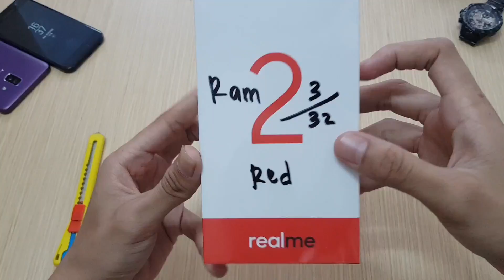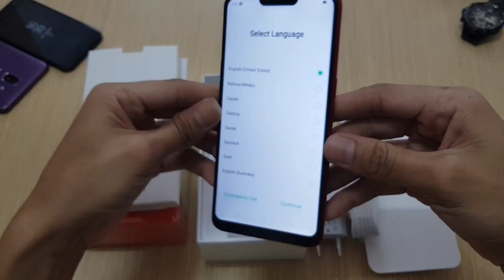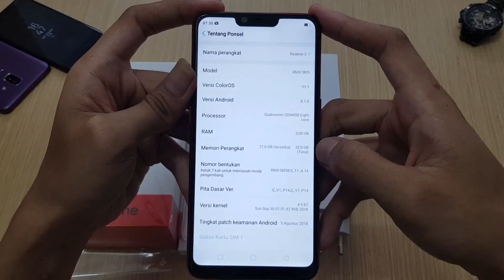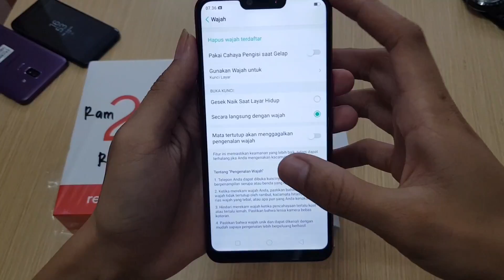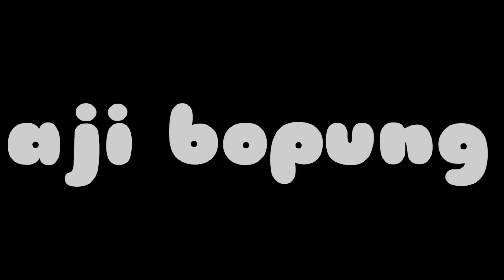Realme 2 Indonesia | Unboxing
Unboxing Realme 2 Indonesia
Terimakasih Sudah Mampir 🙏🙏🙏
Mohon maaf apabila tidak sesuai ekspektasi
Selamat Menikmati...